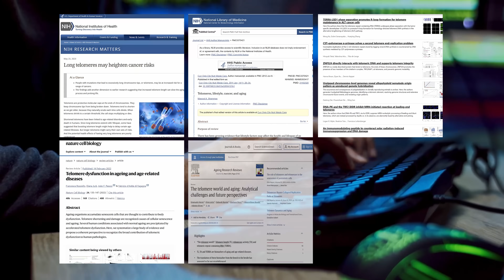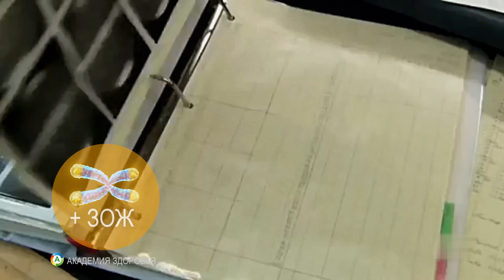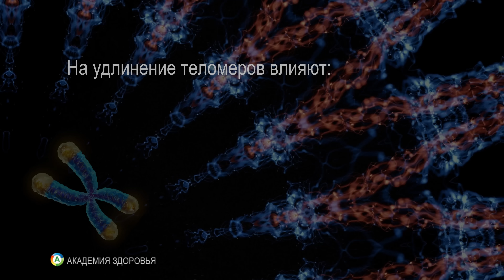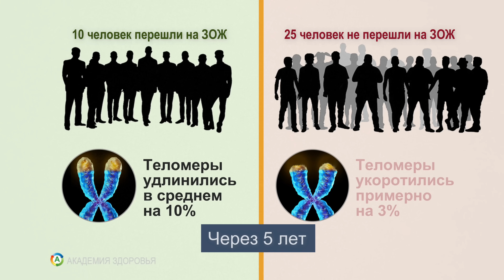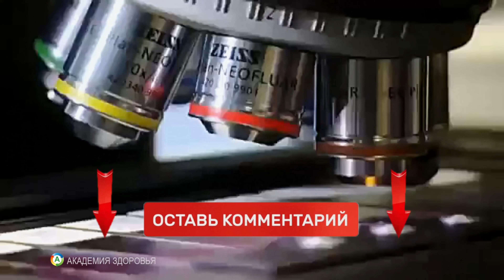Как продлить жизнь: учёные раскрыли тайну теломер!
В этом видео мы раскрываем захватывающую тайну теломер и их влияние на продолжительность жизни! Учёные сделали удивительные открытия, которые могут изменить наше представление о старении. Узнайте, как теломеры защищают наши клетки и какие шаги мы можем предпринять для продления жизни. Присоединяйтесь к нам в этом увлекательном путешествии в мир науки и здоровья!

Первое видео из этой серии
Микробиолог больше не болеет. Вот его ПРОСТОЙ метод

00:00 Введение в тему теломер
00:02 Способы увеличения длины теломер
00:15 Влияние фитопрепаратов на теломеры
00:37 Научные открытия Элизабет Блэкберн
01:04 Как улучшить длину теломер через образ жизни
01:56 Влияние стресса на теломеры
02:41 Теломеросберегающая диета
03:49 Исследования о естественной активации теломеразы
04:45 Пример успешного исследования
06:08 Влияние вирусов и депрессии на теломеры
06:24 Общие выводы о здоровье и теломерах
06:46 Заключение и обсуждение открытий